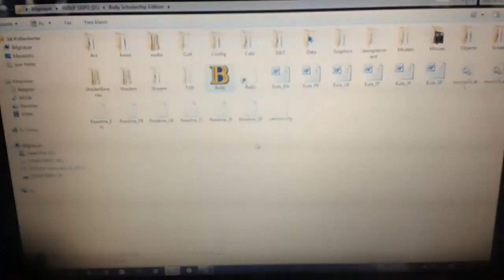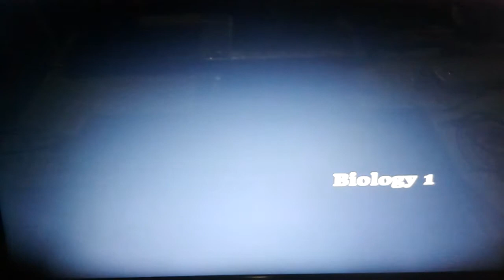Bully 21. Bölüm